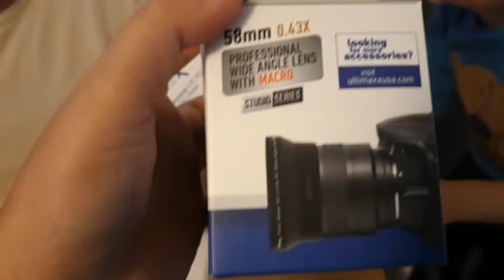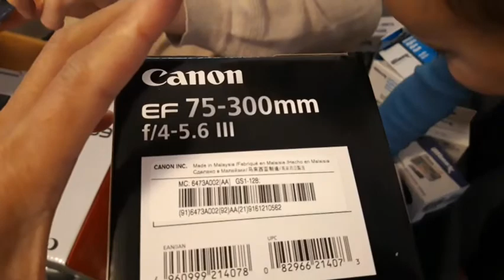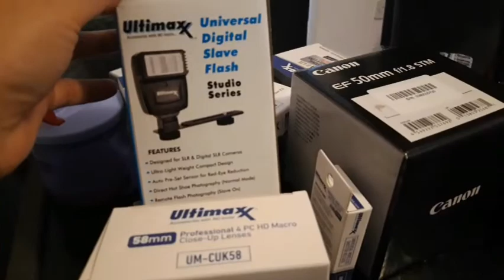UNBOXING |CANON |EOS 800D|OUR NEW TOY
Gift  for our self daddy and mummy